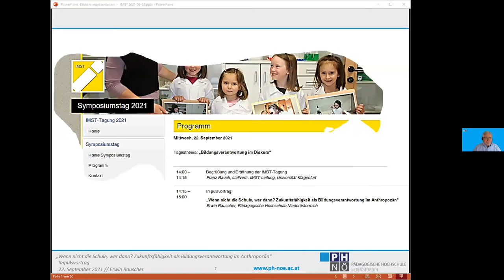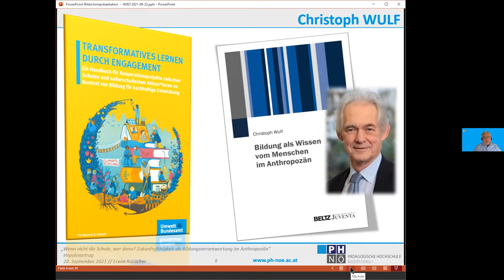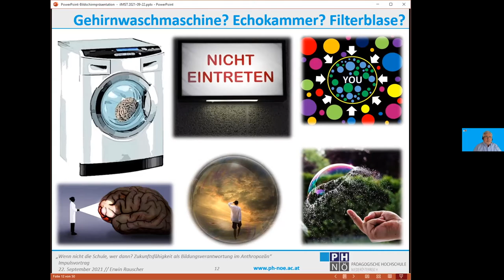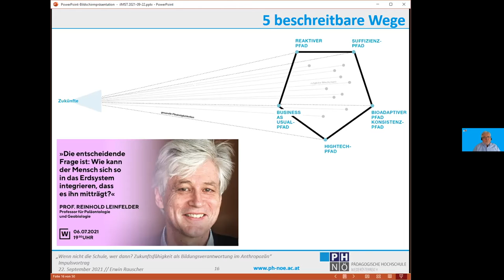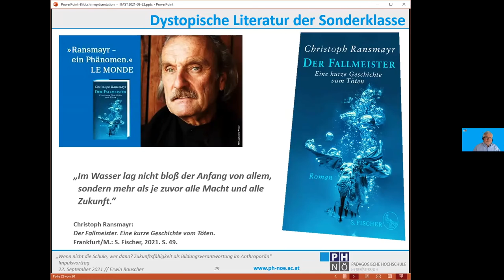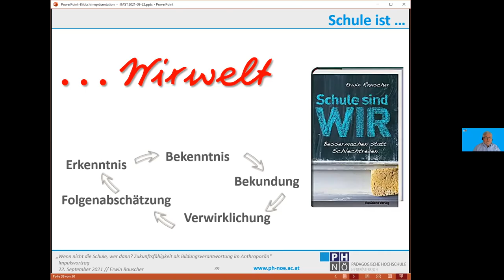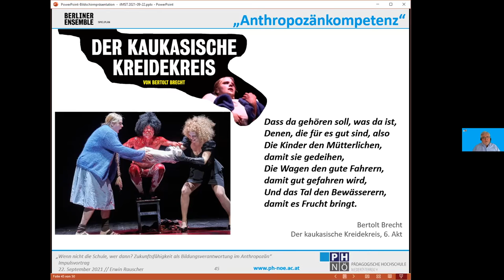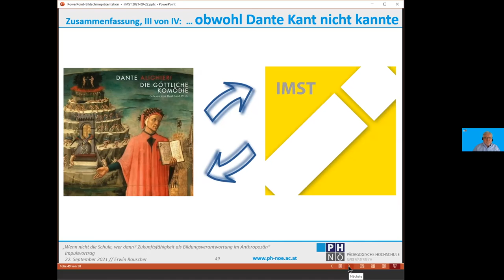IMST-Symposiumstag 2021: (Mi, den 22.9.2021, Keynote: Univ.-Prof. HR MMag. Dr. Erwin Rauscher)